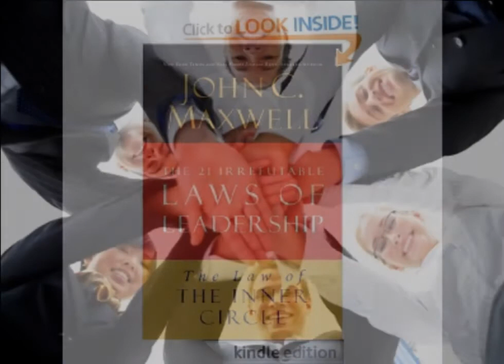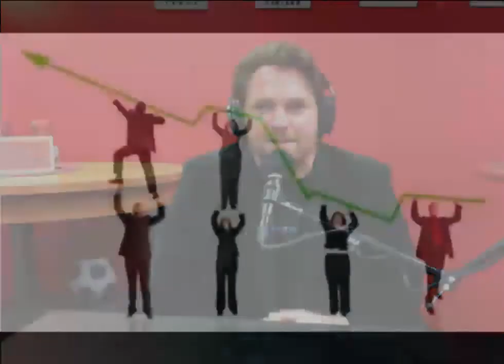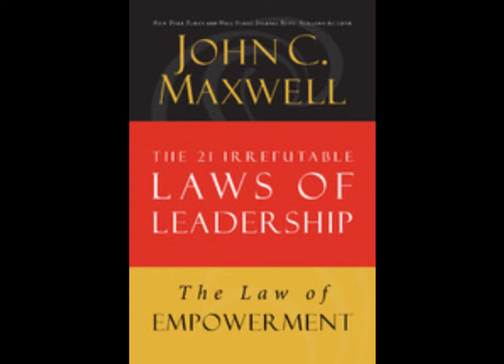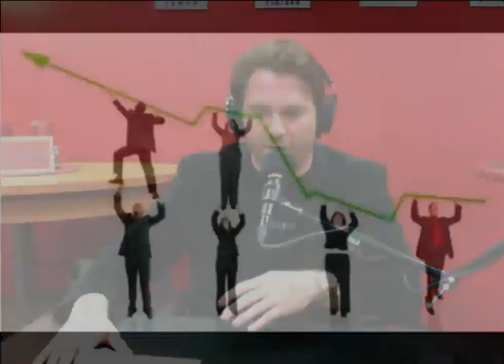The BK Experience with Brookshie Lafayette 4-28-13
The BK Experience with Brookshie Lafayette with Co-Host Kaya Redford Today's Topic The Law of The Inner Circle and The Law of Empowerment. Recorded on 4/28/2013 - Captured Live on Ustream